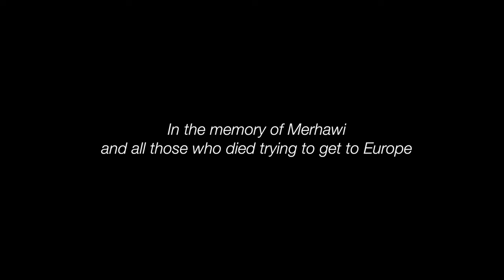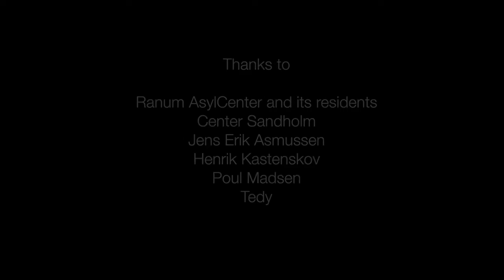Evidence - Produced by Ella Kiviniemi & Romina Vinci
By Ella Kiviniemi & Romina Vinci